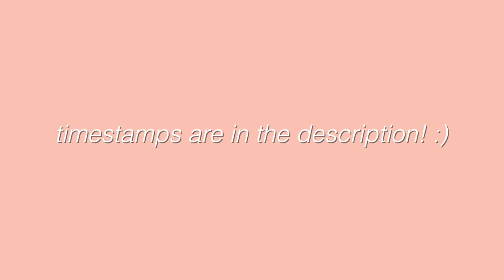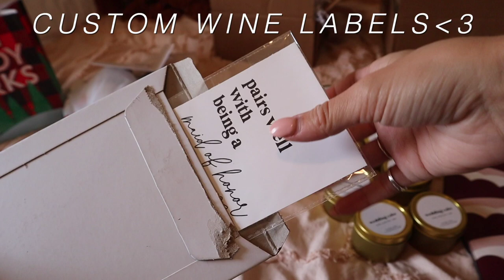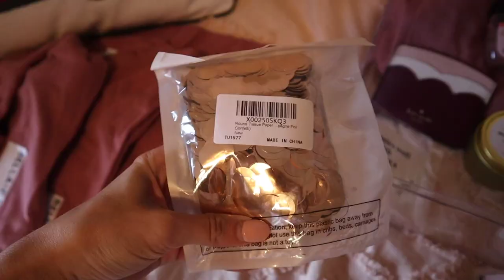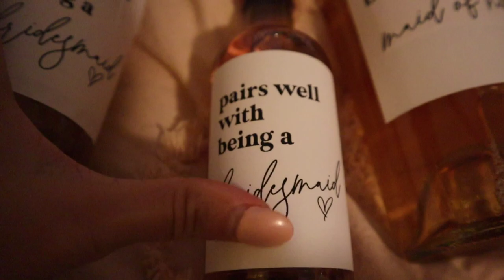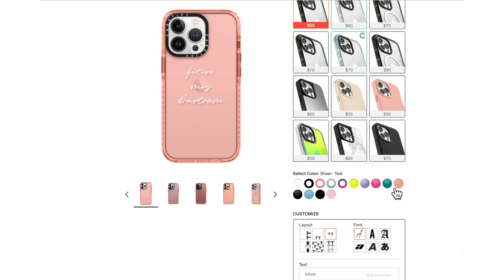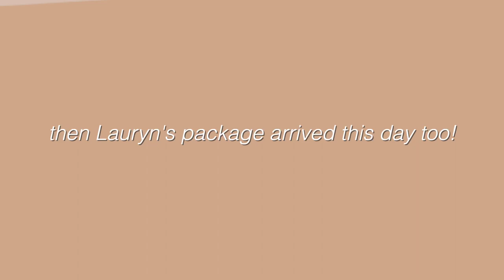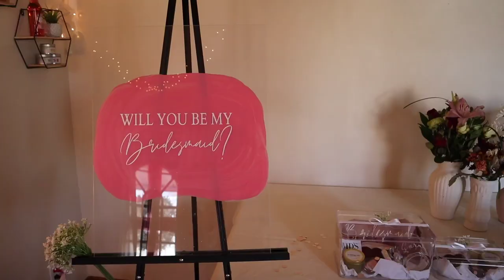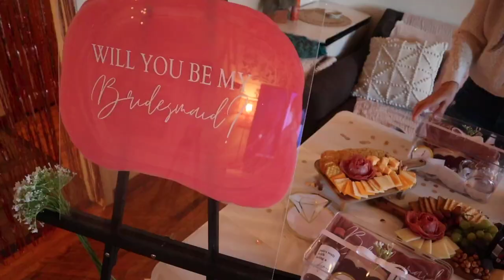MY SURPRISE BRIDESMAID PROPOSAL BRUNCH! (+ how i made my bridesmaid proposal boxes!) ✨🥂& reactions!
i finally got to surprise and ask my friends to be bridesmaids with their bridesmaid proposal boxes! their reactions were precious and i am soooo excited to have them all stand by me on our special day!

BRIDESMAID PROPOSAL BOX DETAILS LINKS-
dress i wore
clear boxes
kate spade wallets
wedding cake candles
wine labels

intro- 0:00-0:40
asking kylie to be maid of honor: 0:40-3:30
prepping the bridesmaid boxes: 3:30-7:52
making the mugs w/ my cricut: 7:52-8:16
running errands for the brunch: 8:18- 9:03
putting together the bridesmaid boxes pt 1: 9:04-10:48
making the shirts w/ my cricut: 10:48-12:13
mailing lauryn's box: 12:14-13:01
a fun gift idea: 13:01-14:25
putting together the boxes pt.2: 14:25-15:07
asking natalie to be my bridesmaid: 14:25-16:45
asking lauryn to be my bridesmaid: 16:45-19:06
SETTING HOUSE UP FOR SURPRISE BRUNCH!! 19:07-19:48
asking emily to be my bridesmaid: 19:50-20:53
asking sarah to be my bridesmaid: 20:53-21:56
SETTING UP THE HOUSE FOR BRIDESMAID BRUNCH! 21:56-23:07
giving kylie her bridesmaid proposal box: 23:07-23:47
asking mattie to be my bridesmaid: 23:48-24:25
asking eliza to be my bridesmaid: 24:25-25:02
asking macy to be my bridesmaid: 25:02-25:40
celebrating with all my bridesmaids!: 25:40-26:58

tags- MY SURPRISE BRIDESMAID PROPOSAL BRUNCH! (+ how i made my bridesmaid proposal boxes!)